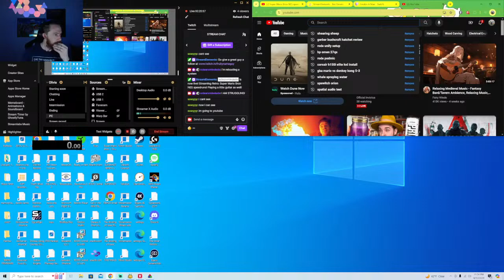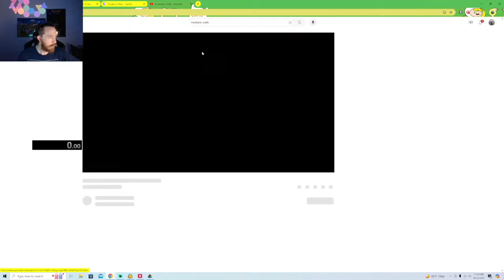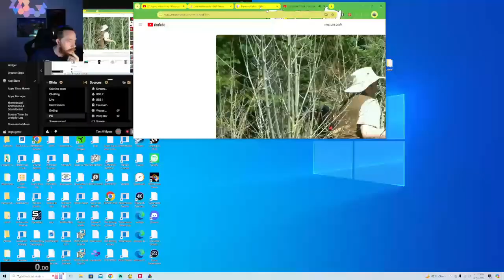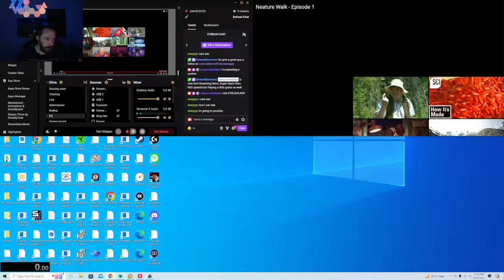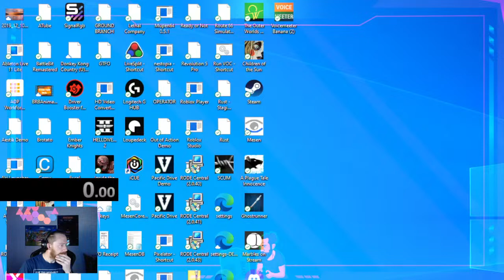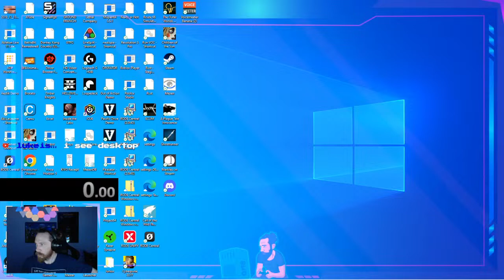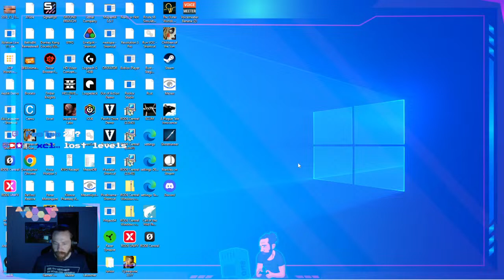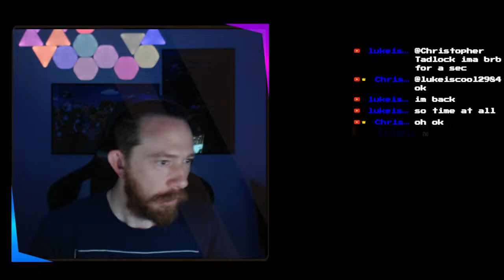Super Mario Bros NES speedruns! Playing a little guitar as well!